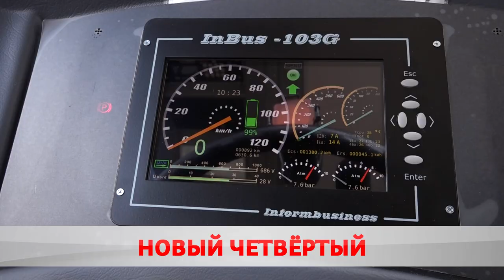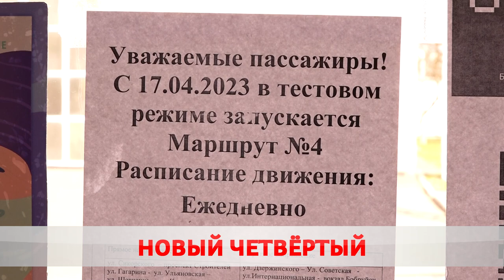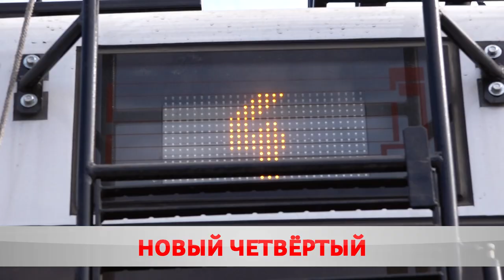Современные и комфортабельные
В Бобруйске появились 3 новых троллейбуса на автономном ходу.